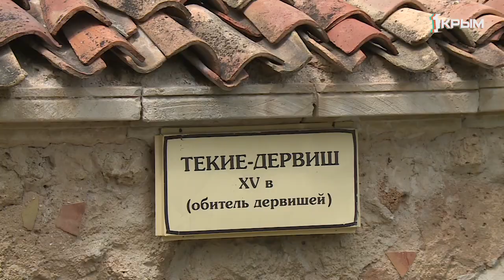Кто такие дервиши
Мусульманские монахи, аскеты, приверженцы суфизма. Кто же такие дервиши расскажет Сеяре Абляева